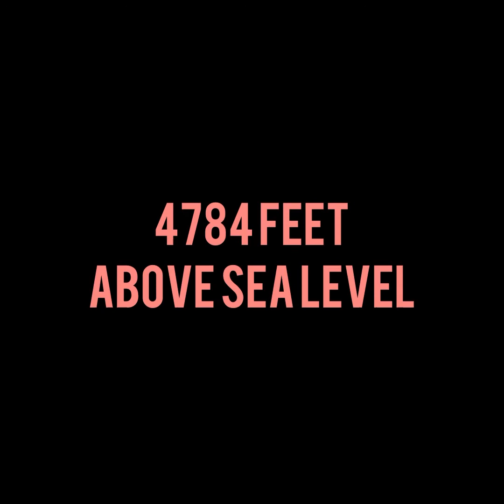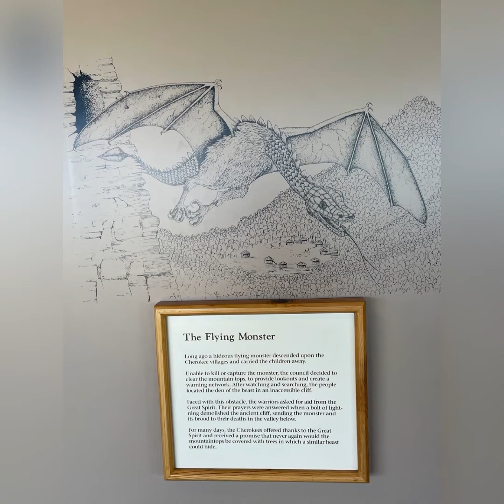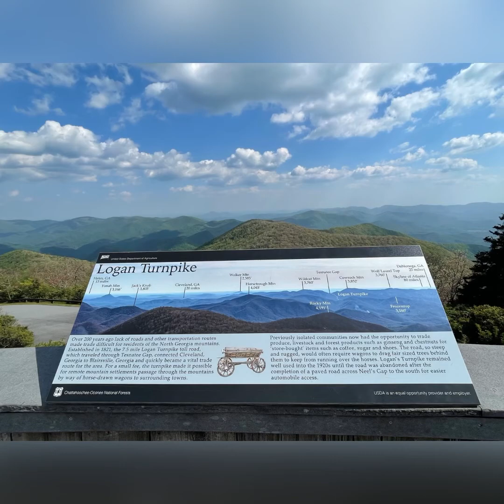Wonderful Day Trip to Brasstown Bald | Georgia's Peak Adventure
Hello Friends,
Welcome to @RiyasWorldBengaliVloggerinUSA

Join us on a wonderful day trip to Brasstown Bald, the highest point in Georgia! Enjoy stunning panoramic views, beautiful hiking trails, and a visit to the scenic observation deck. Discover the rich history and natural beauty of this must-visit destination. Perfect for nature lovers and adventure seekers alike!